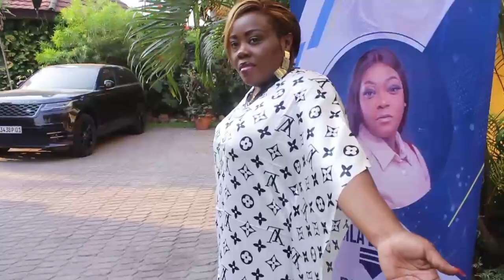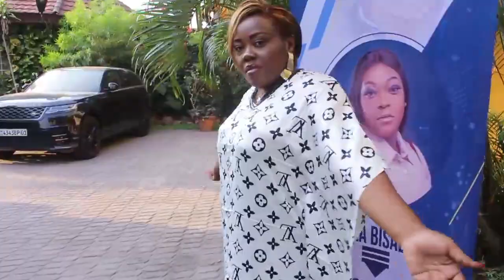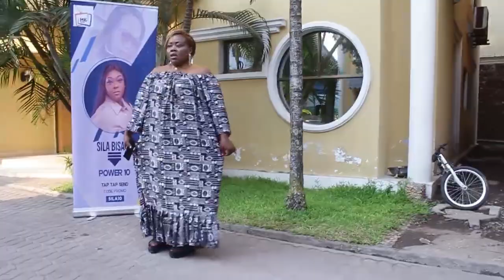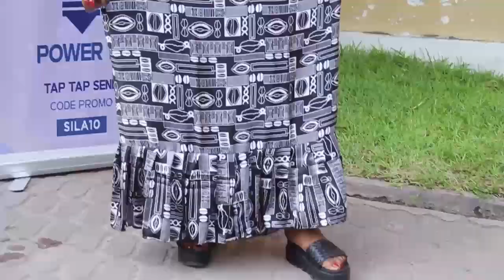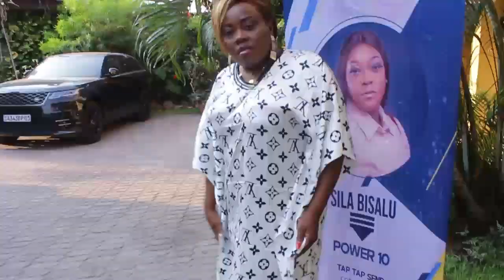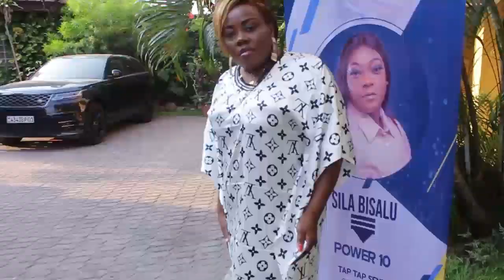NINI EKOMELI FAMILLE YA KESTER EMENEYA,LIBOSO YA MAISON BLANCHE ATIKA APRES BADIRES YA PAST. MARCELO